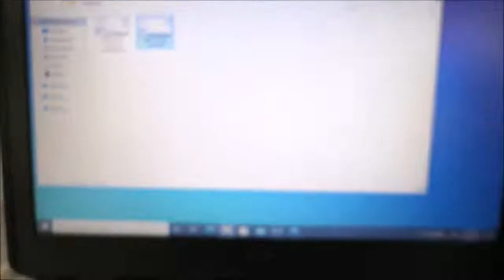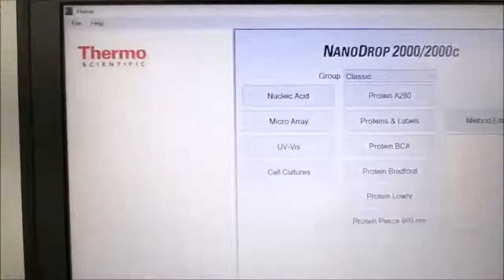Thermo NanoDrop 2000 Spectrophotometer ID 15544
Nanodrop 2000 for sale at The Lab World Group. Comes fully validated and backed by our warranty. Please click here for more information.